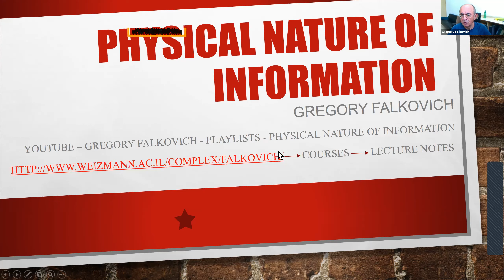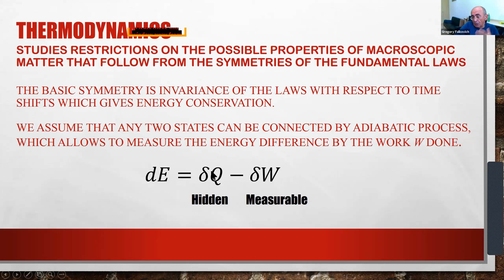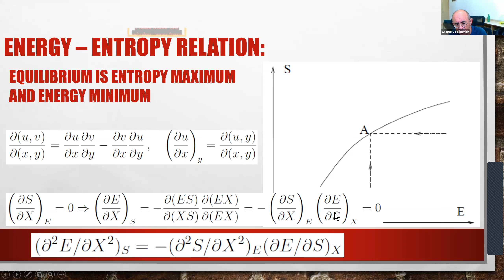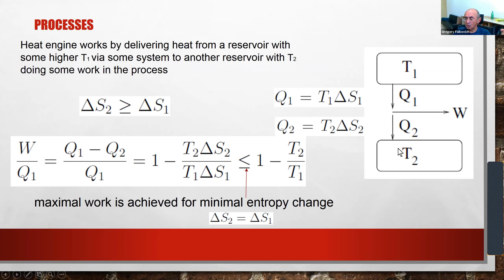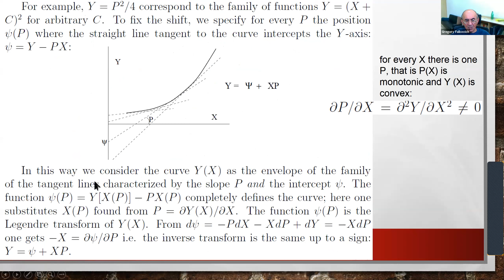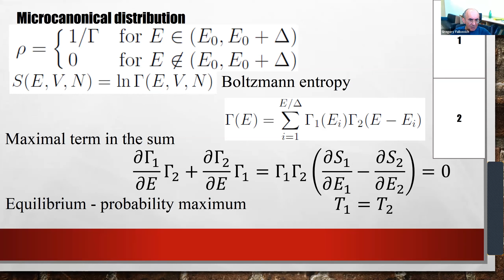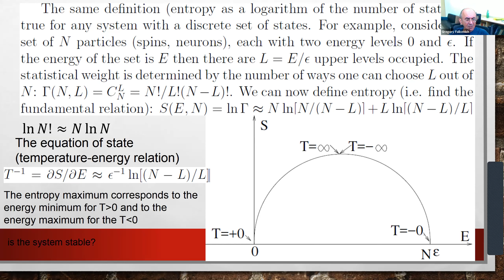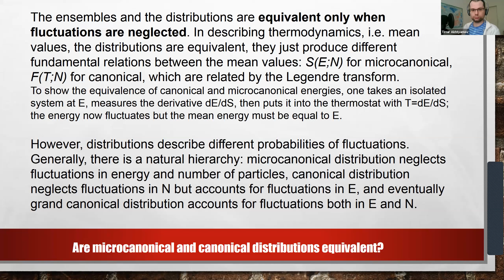Лекция 1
Курс в Сколтехе.